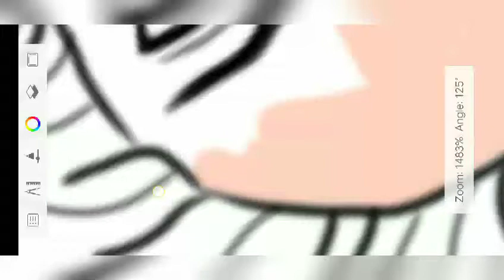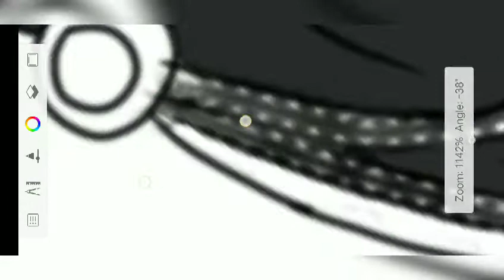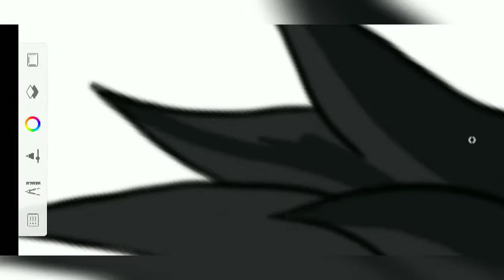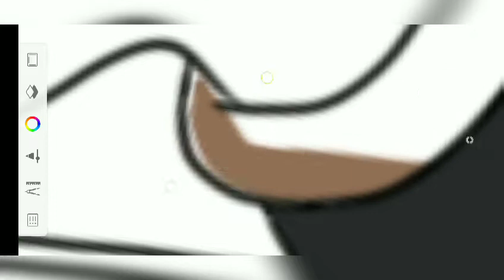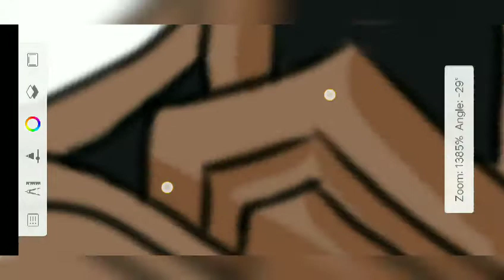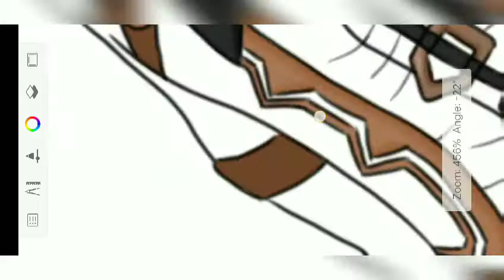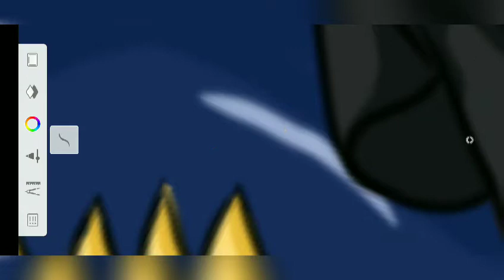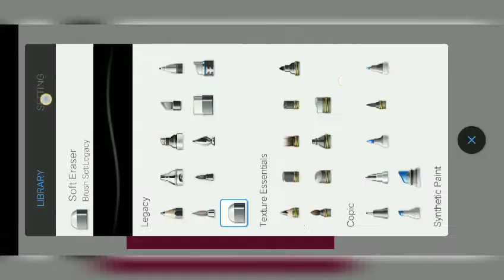GUSION HAIRSTYLIST FAN ART | MOBILE LEGENDS | BEHIND THE SCENE | DIGITAL ARTS | AUTODESK SKETCHBOOK